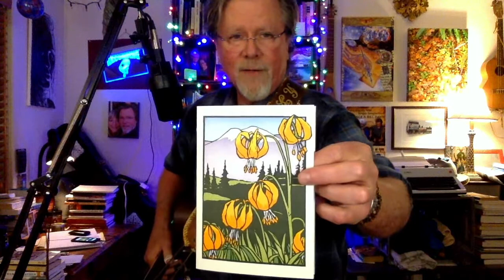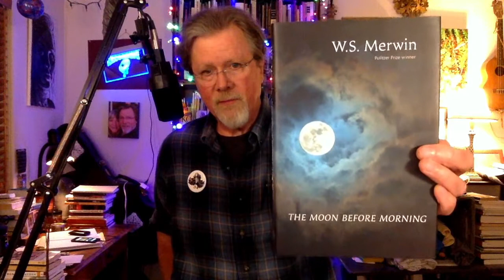Bill Davie--Tree House Concert #63 (Fickle Fingers Edition)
Set List (and times):
  1. The Sun In The Windows (01:56)
  2. Mornings (13:00)
  3. Civil Disobedience (18:37)
  4. Meat Of A Dream (23:58)
-- Poetry Break -- (29:20)
  5. Old Married Men (44:23)
  6. Night Sky (52:45)

Streamed LIVE October 12, 2021

Contact Bill:
billdavie.carrd.co